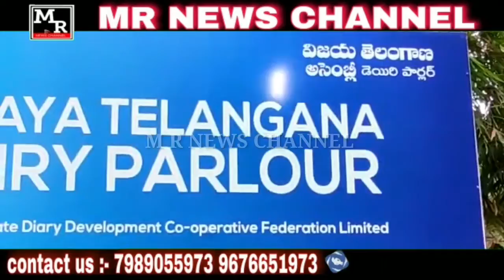SRI TALASANI SRINIVAS YADAV GARU INAUGURATED VIJAYA DAIRY PRODUCTS OUTLET AT ASSEMBLY PREMISES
TODAY MINISTER OF STATE  FOR ANIMAL HUSBANDARY..FISHERIES AND CINEMATOGRAPHY OF TELANGANA SRI TALASANI SRINIVAS YADAV GARU INAUGURATED VIJAYA DAIRY PRODUCTS OUTLET AT ASSEMBLY PREMISES  ALONG WITH DAIRY MANAGING DIRECTOR SRINIVAS RAO